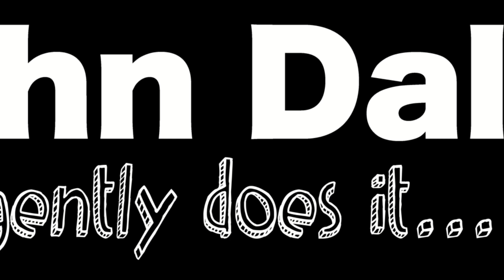Devin Cecil-Wishing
In this episode, I am chatting with Devin Cecil-Wishing in New York.
Devin answers your questions on a variety of subjects.